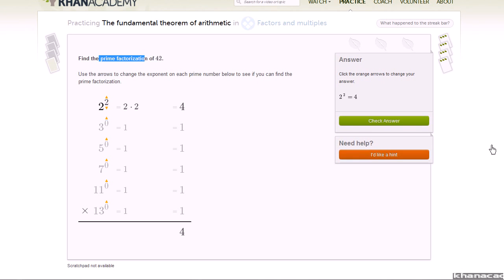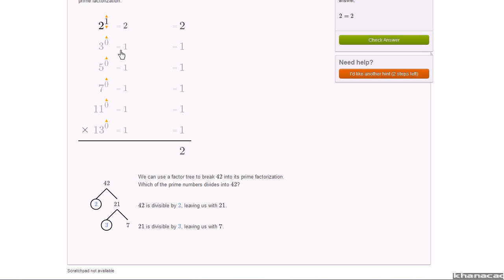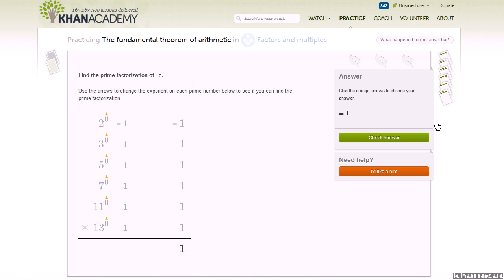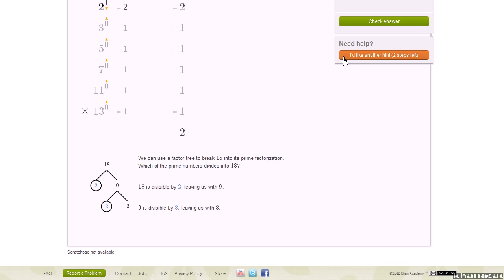Podstawowe twierdzenie arytmetyki - gra w czynniki pierwsze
Aby dowiedzieć się, jak korzystać z ćwiczeń KhanAcademy obejrzyj ten film
Polska ścieżka dźwiękowa wykonana na zlecenie Centrum Fizyki Teoretycznej PAN ze środków grantu Tides Foundation. Czytają Dariusz Wieteska.i Roman Szafrański.